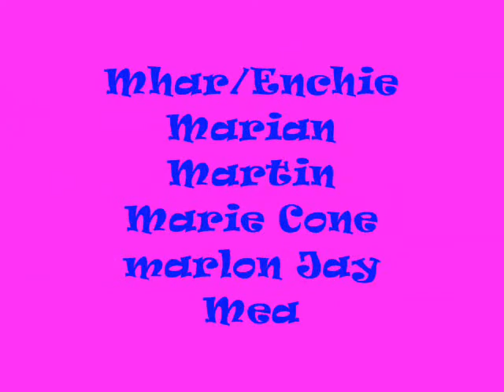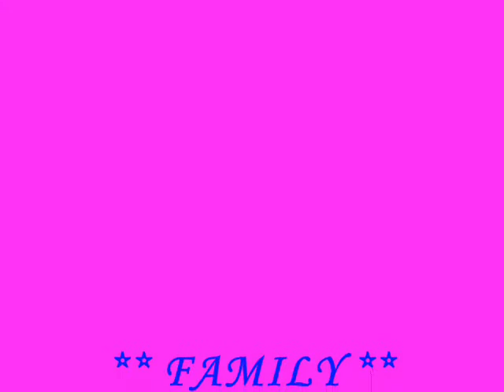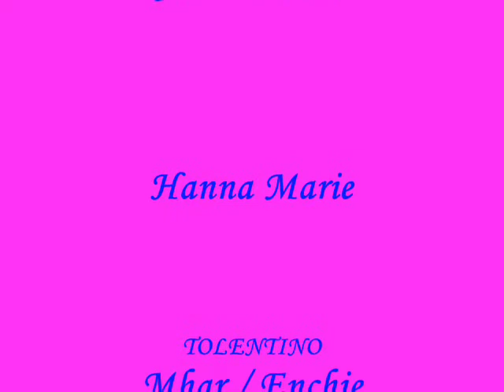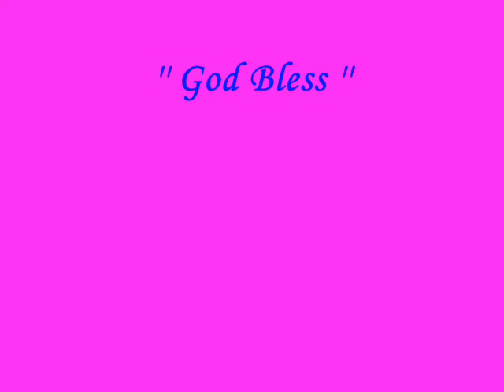Lie to Me ,,,enchie tolentino.wmv